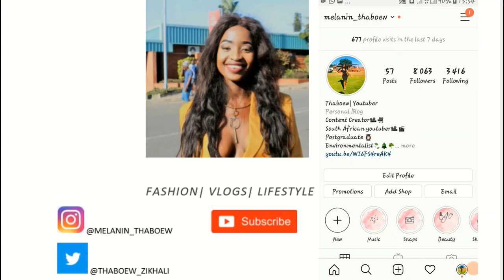WEEKEND VLOG:Clubbing|Game Drive|Pool Day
Hey guys